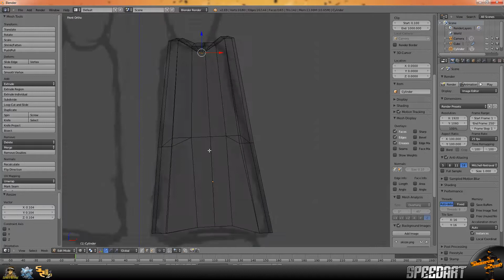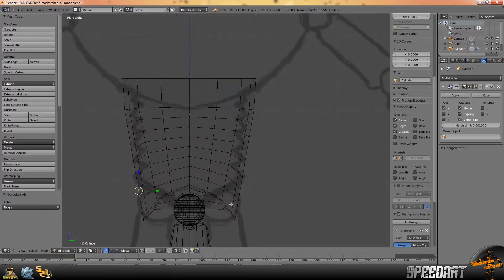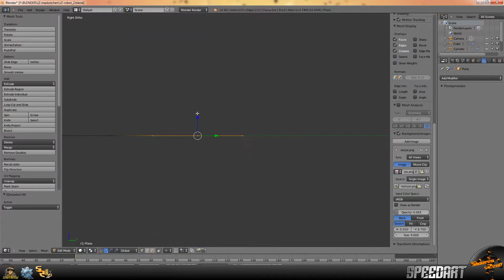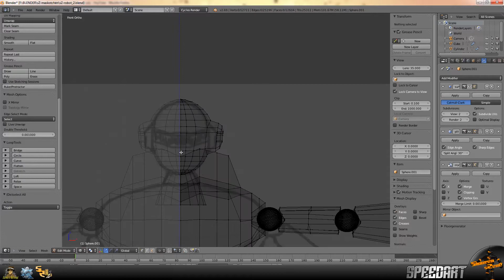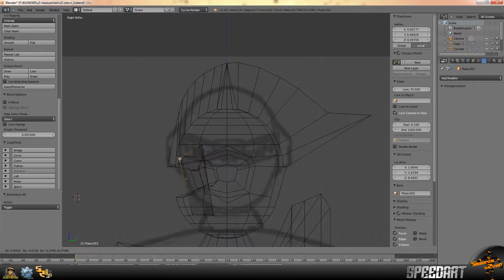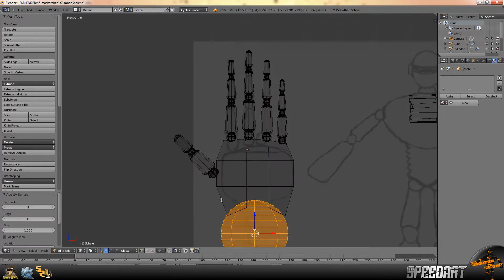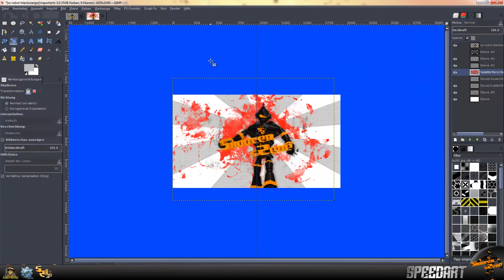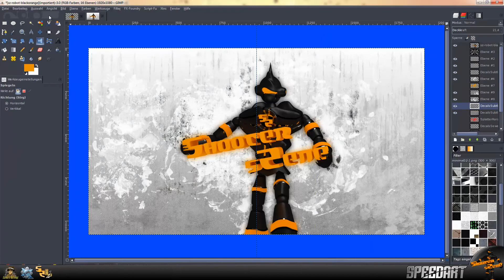Speedart - Creating my first 3D figur with Blender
Creating my first 3D figur with Blender for Shooter-sZene